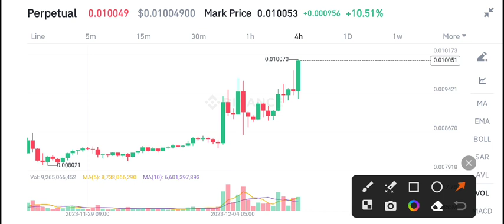Shiba Inu News Today! Shiba Inu Price Prediction